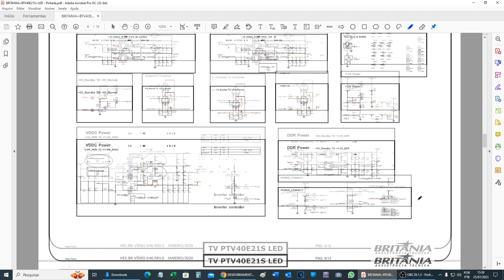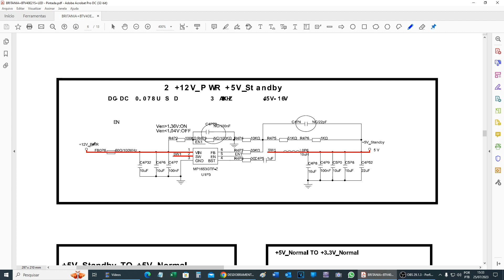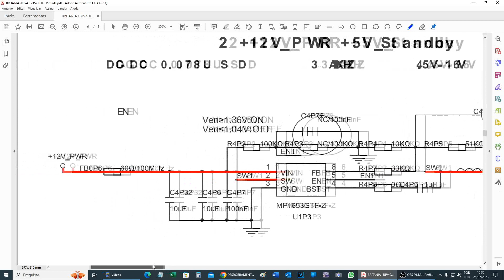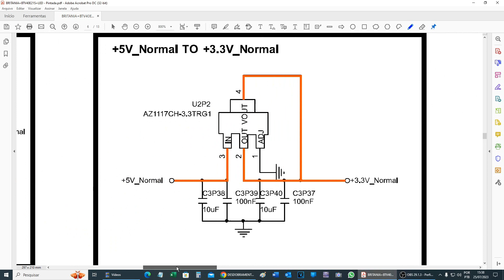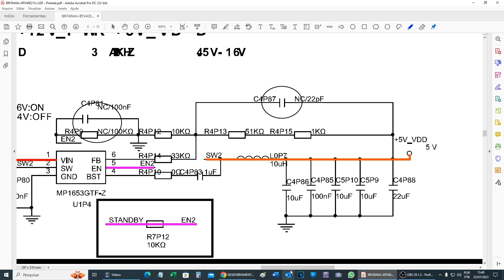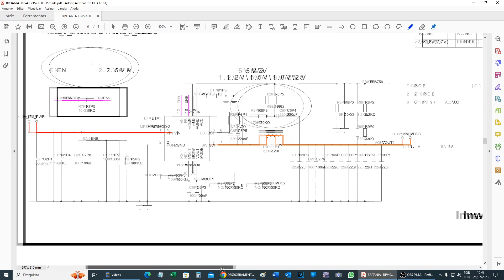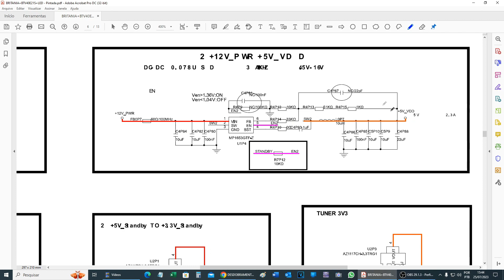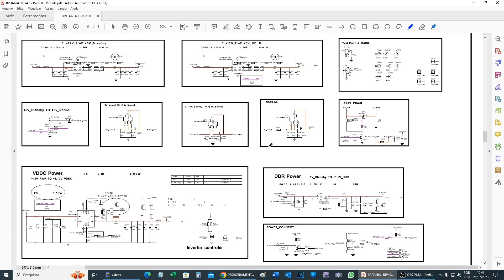675 - Conversores e Reguladores da TV LED Smart Philco BTV40E21S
📚 Promoção 75 Cursos - Grátis Eletrônica Digital - R$350,00 até 31/07

📚 4 E-books Funcionamento e Consertos da Fonte BN44-00704E = R$50,00

✔ Depósito:

Ag 1368
Operação 013
Conta 7756-5

Ag 1368
Operação 013
Conta 7756-5